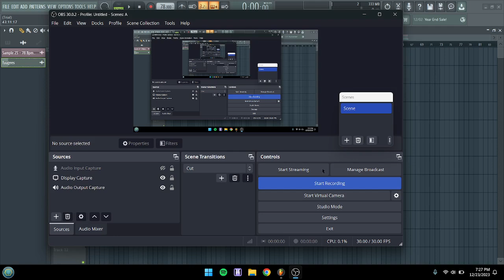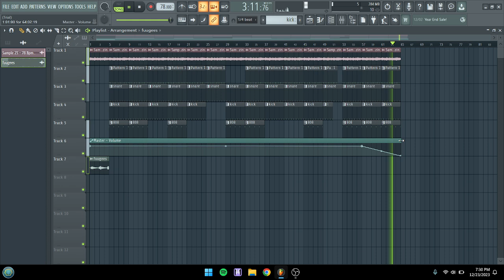River Styx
108th beat